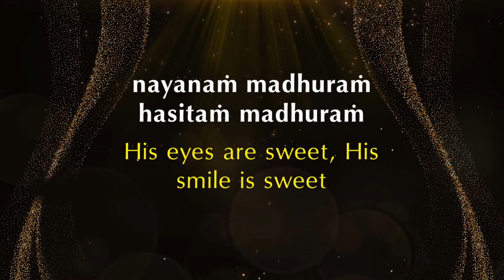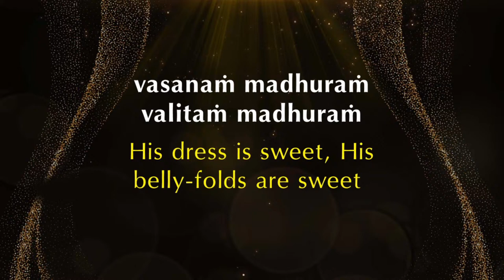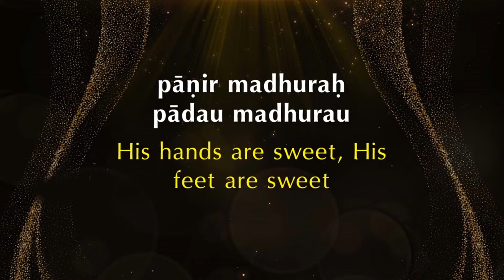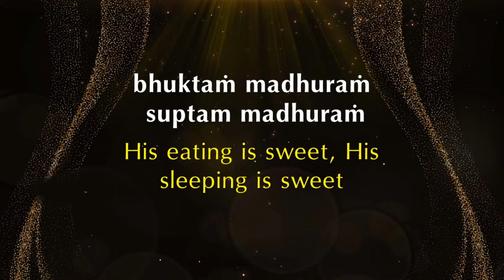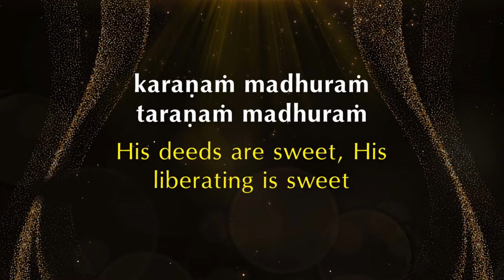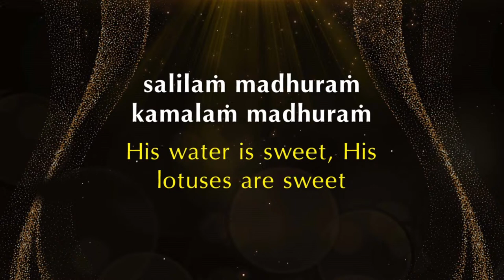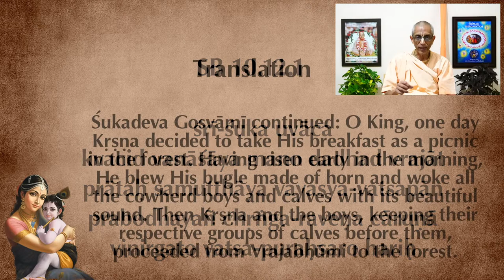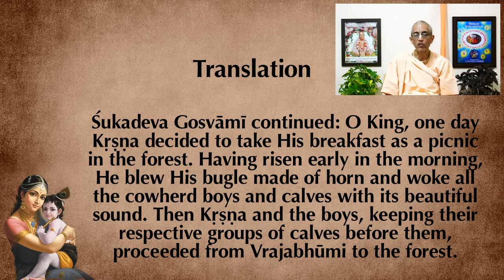Krishna Lila Series | Episode 12 | HH Stoka Krishna Swami | 28-08-2021